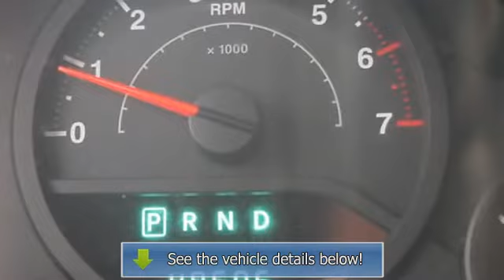2008 Jeep Wrangler - Classic Chevrolet - Owasso, OK 74055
Classic Chevrolet
8501 Owasso Expressway
8501 Owasso Expy.

For Sale: 2008 Jeep Wrangler
VIN: 1J4GA39198L574061
Engine: 3.8L
Drivetrain: 4WD
Transmission: AUTOMATIC
Mileage: 47,285
Color: RED (exterior)  (interior)

Features:
ONLY 47,285 Miles! Unlimited X trim. CD Player, iPod/MP3 Input, Four Wheel Drive, Edmunds.com explains if the Wrangler can't get you there, hire a helicopter. 5 Star Driver Front Crash Rating. READ MORE! KEY FEATURES INCLUDE: Four Wheel Drive, iPod/MP3 Input, CD Player. MP3 Player, Rollover Protection System, Electronic Stability Control, Bucket Seats, 4-Wheel Anti-lock Brake System. EXPERTS RAVE: Superior off-road capability, surprisingly fun to drive around town, rough-and-tumble image -Edmunds.com. 5 Star Driver Front Crash Rating. 5 Star Passenger Front Crash Rating. Classic Chevrolet in Tulsa, OK, also serving Owasso, OK and Muskogee, OK is proud to be an automotive leader in our community. Since opening our doors, Classic Chevrolet has maintained our solid commitment to our customers, offering a wide selection of cars and trucks and ease of purchase. Pricing analysis performed on 3/23/2013. Please confirm the accuracy of the included equipment by calling us prior to purchase.